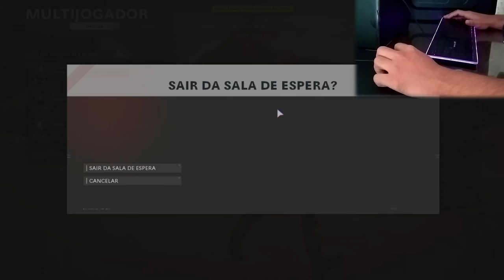é assim que eu jogo no Teclado e Mouse (handcam)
é assim que eu jogo no Teclado e Mouse, mostrando meu setup gamer 2021 pro special edition e com a câmera gravando minha mão do ângulo mais torto possível (handcam)
eu coloquei um pouco de fisheye effect na câmera pra conseguir enquadrar o teclado ai ficou mei estranho com uma mão gordin e outra magra mas pelo menos da pra ver os 2

mouse: Logitech G203 Rgb Lightsync
Teclado: Cougar Vantar 8 Backlight
mousepad: Logitech G440 Har

musicas do video (songs):

shogonodo - dogs eye
zeeky - Orange

pls support the artists :D